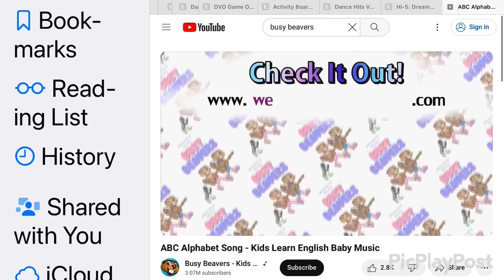Break It Down Segment 363